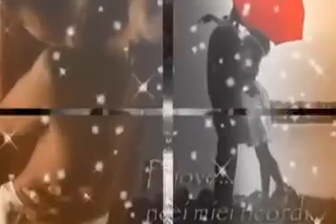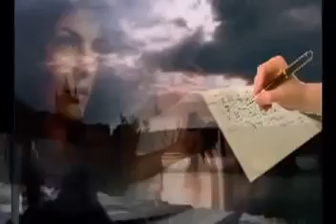Inesa - La storia della pioggia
Salendo con la pioggia
Mi immaginavo di sparire
Una storia insolita
Improvisata verita
Portata nella mente come una fantasia

Salendo con il vento
Mi perdevo nello sguardo
Di quel amore amato
Troppe parole tropo amore
Inutile speranze nell’ immenso dolore

Mi perdo nel buio
Per stare ancora con te
Mi perdo nella pioggia
Amando te

Salendo per le strade
Mi cercavo per trovarti
Nella vera, la verita
Per una storia scivolata
Sotto la pioggia nostro car’ amore andato via

Cercando di tenere il sogno
Nella nostra storia
Ricordi andati via

Amando te

E, amando te...